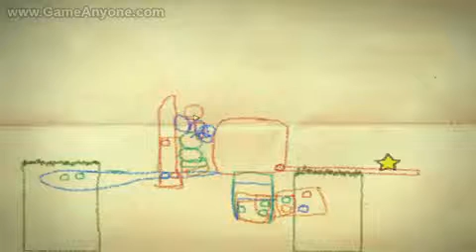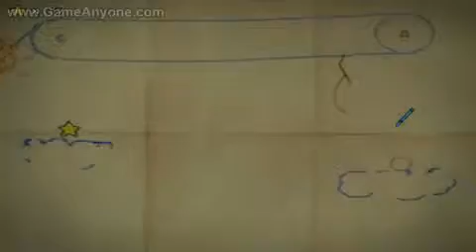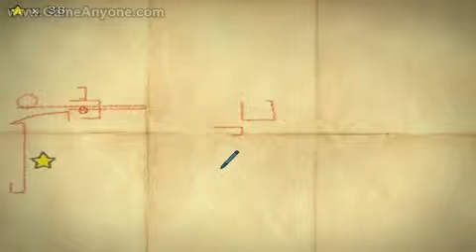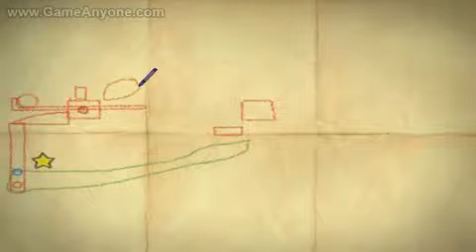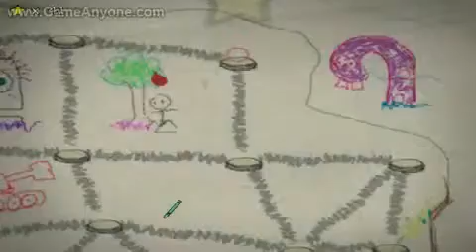Crayon Physics Deluxe HD w commentary Island 4 2 21000